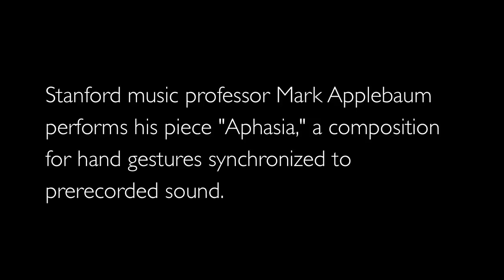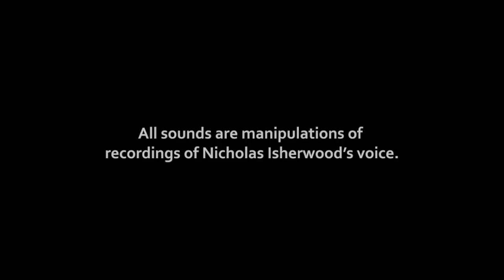"Aphasia"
Composer creates a metaphor for expressive paralysis with "Aphasia."
Stanford music professor Mark Applebaum performs his piece "Aphasia," a composition for hand gestures synchronized to prerecorded sound.